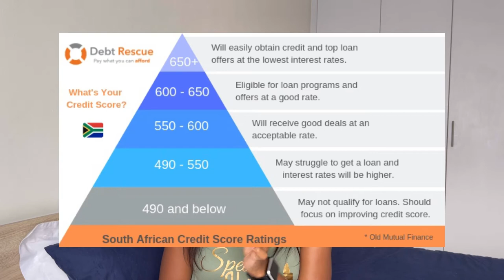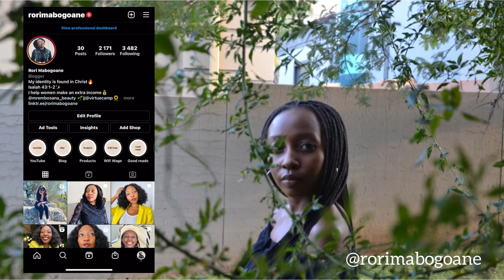CREDIT SCORES EXPLAINED IN SOUTH AFRICA | Rorisang Mabogoane | South African YouTuber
I hope you are all well. Today’s video explains credit scores in South Africa and everything you need to know about them!

Leave your thoughts and questions in the comments and let’s engage!

Rori

Let’s connect:
IG and Twitter: @rorimabogoane

Musician: LiQWYD